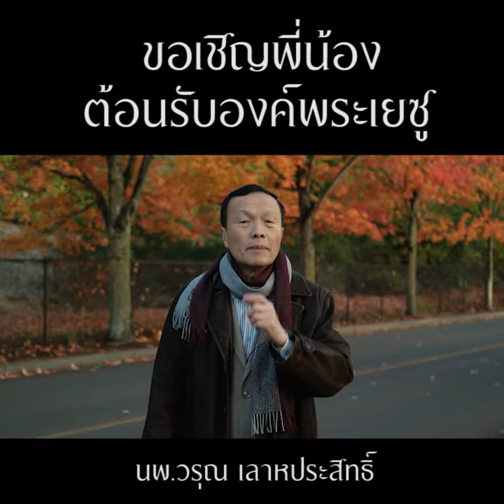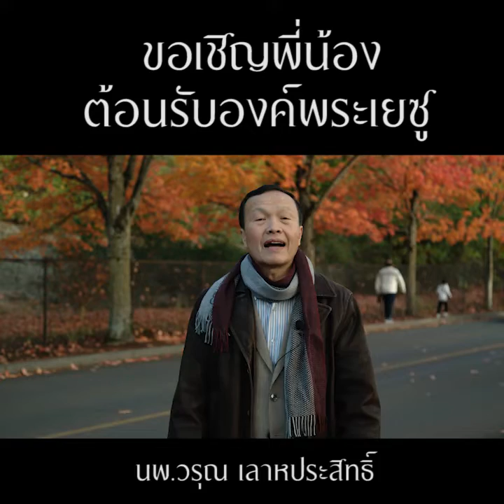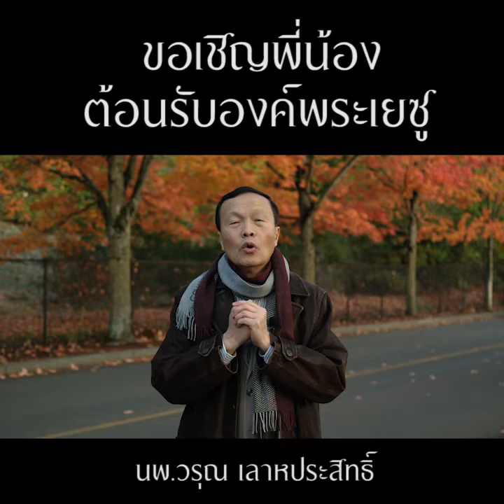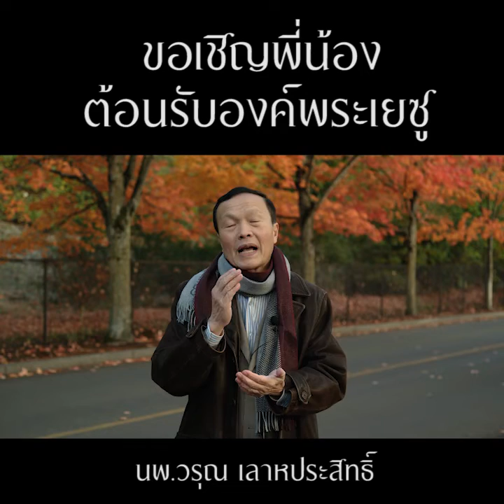คำพยานชีวิต ชื่นชมยินดีท่ามกลางพายุ คุณจริญญา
เมื่อรู้ตัวว่าเงินหายไปครึ่งหมื่น สิ่งเดียวที่ทำได้คือ อธิษฐานและวางใจในพระเจ้า

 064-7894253